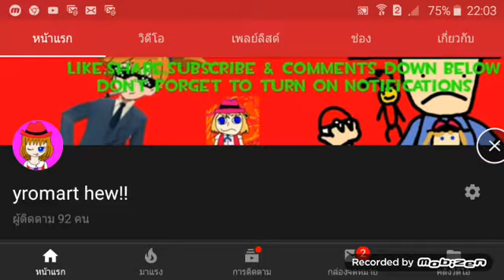Updated profile picture (original art made by adiphat studio)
Finally the new profile pic is here